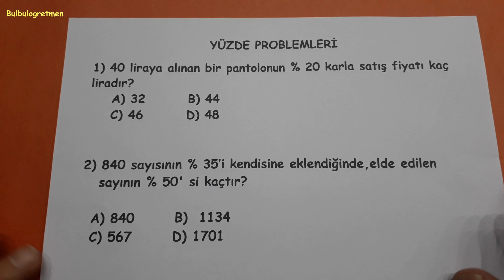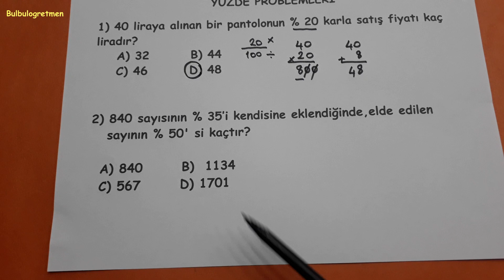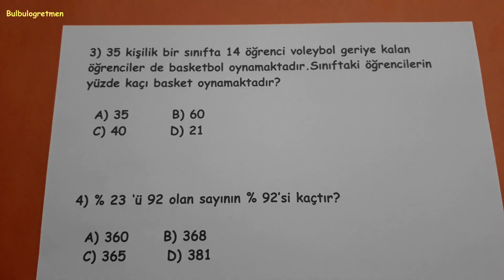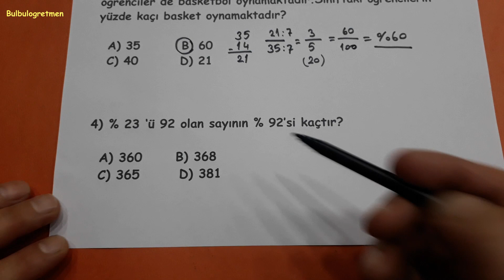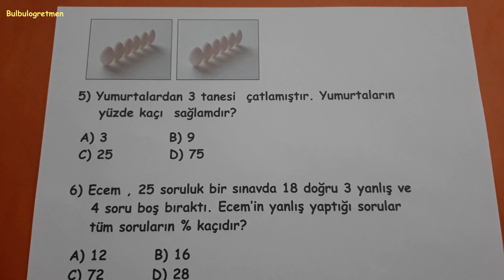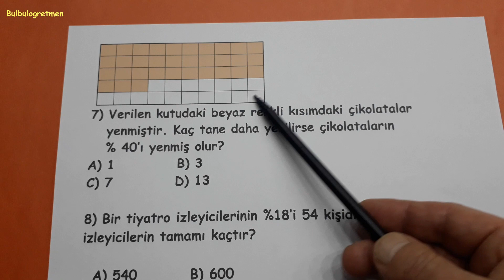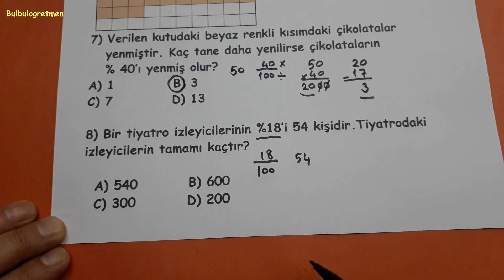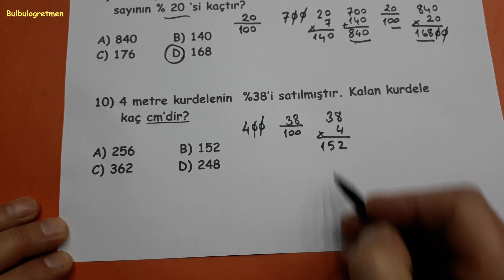5.sınıf yüzde problemleri -1- (Çok güzel problemler) @Bulbulogretmen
Hepinize başarılar !